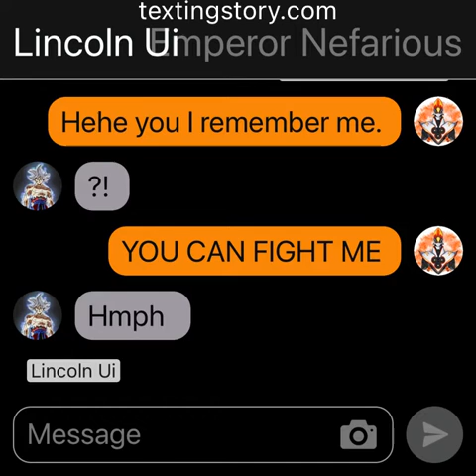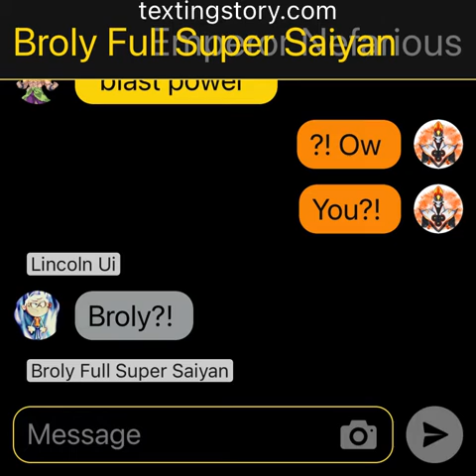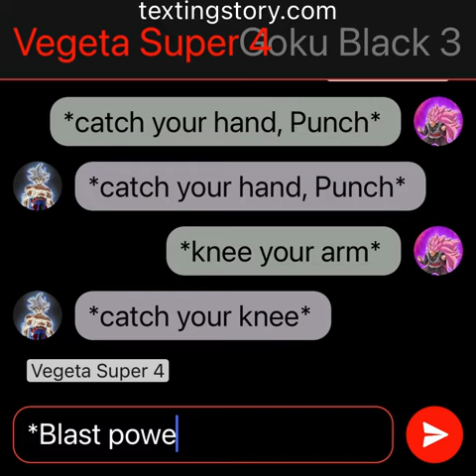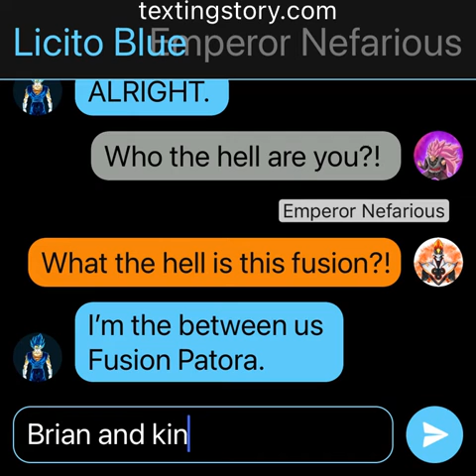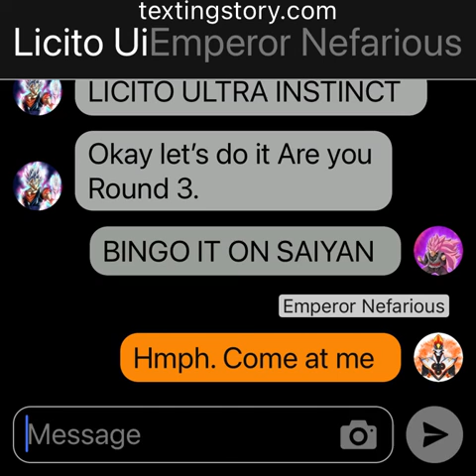The loud house: Brian and Lincoln battle Goku black And evil villains.